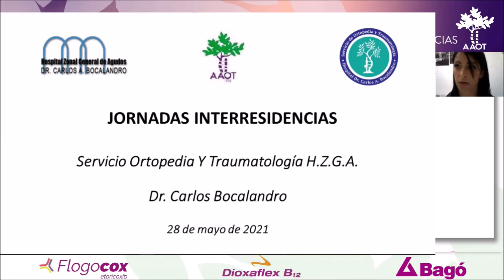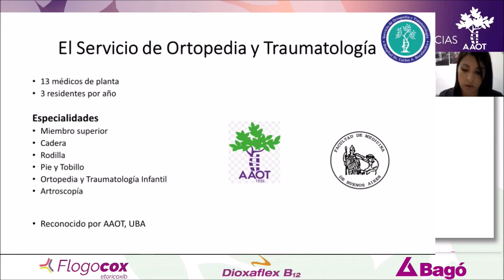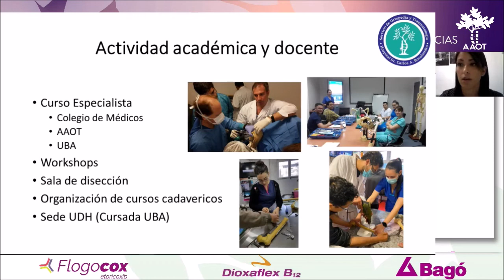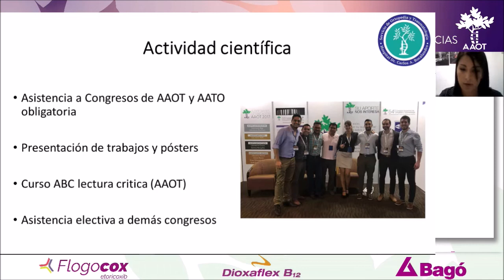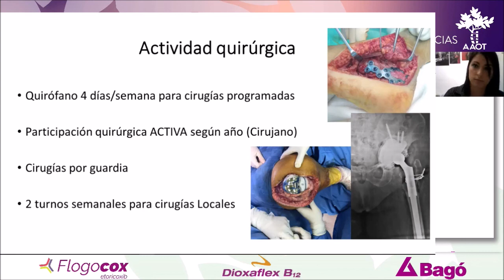Presentación Residencia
La Dra Molina Evelina, en el marco del las Jornadas Inter Residencias desarrollada el 28/5/21, hizo una presentación de la residencia de nuestro hospital. Los objetivos y la dinámica de la misma estan explicados en este video.